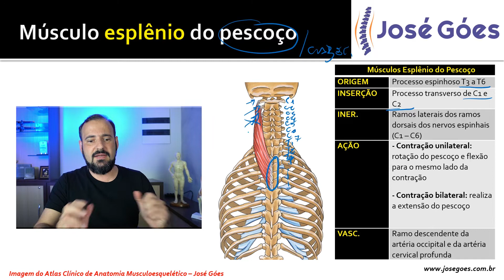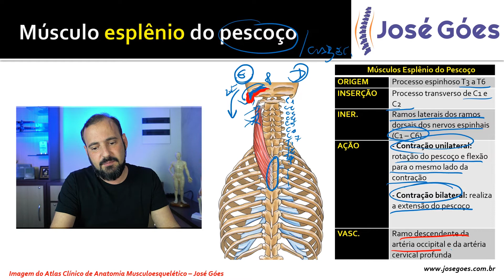Músculo esplênio do pescoço | José Góes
O músculo esplênio do pescoço é um par de músculos das costas que se encontra no espaço pré-vertebral do pescoço. Juntamente com o esplênio da cabeça, forma a camada superficial dos músculos profundos das costas, cobrindo assim os outros músculos profundos das costas na região cervical do dorso.

Você verá que aprender esse assunto é mais fácil do que parece, e para completar o seu estudo não esqueça de adquirir o seu Atlas de Anatomia Clínica Musculoesquelético.